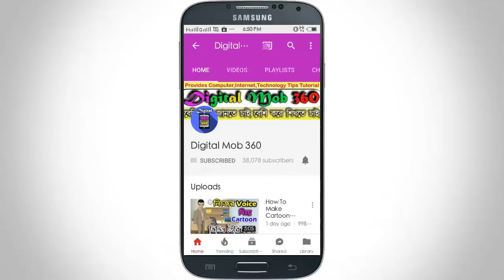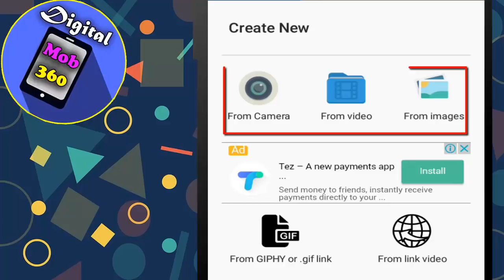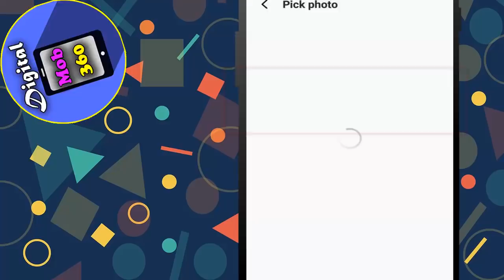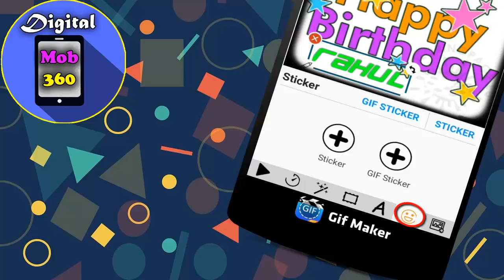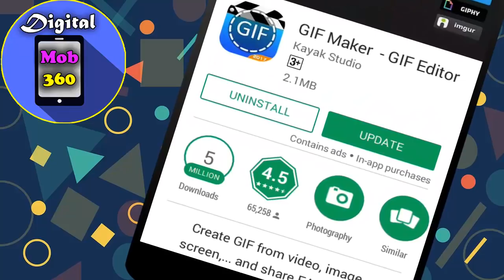নিজেই অসাধারণ GIF ফটো তৈরি করুন II How To Make Gif Photo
Friends..Today i am Show,
How To Make GIF Image On Your Android Mobile.
1st-One Application Download
2nd-Install And Open This Mobile App..
3rd-Watch This Full Video
Application Name-GIF Maker-Gif Editor
Note:-
  Form-Hussain Ahmed.